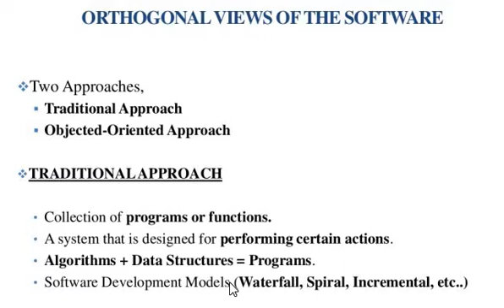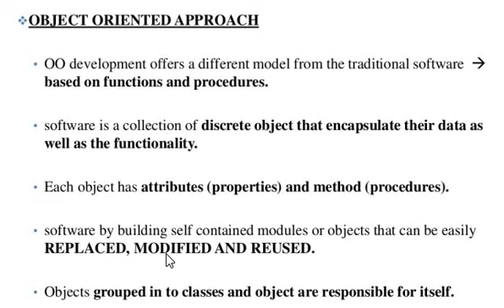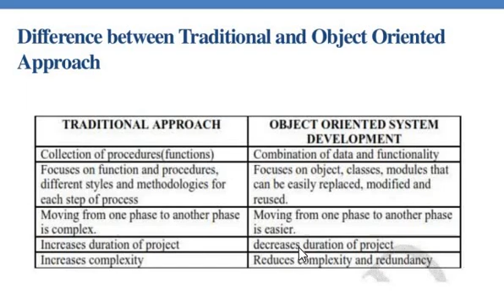Object oriented analysis and design-Approaches of Software development In Hindi